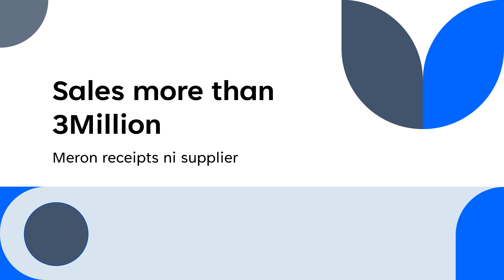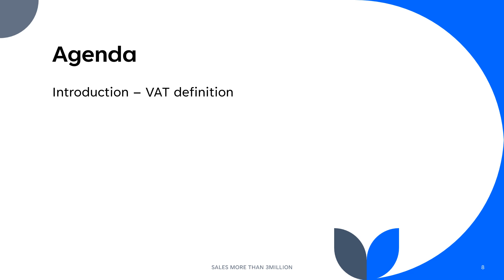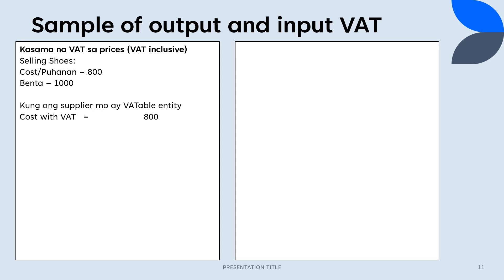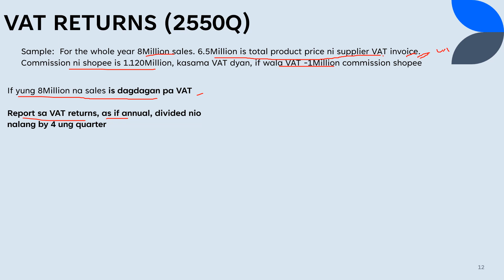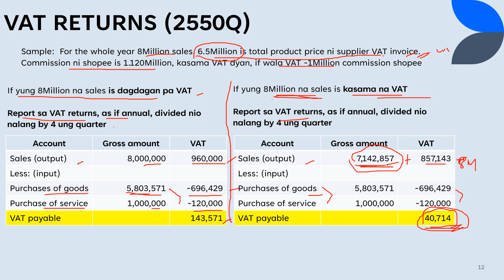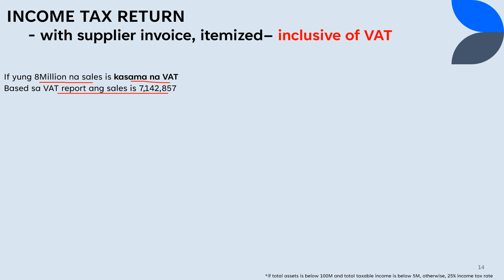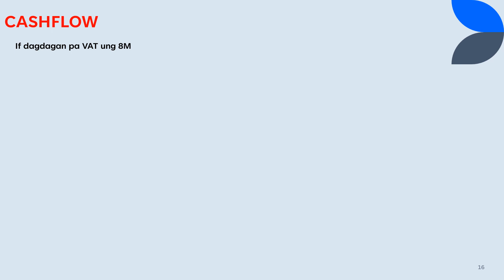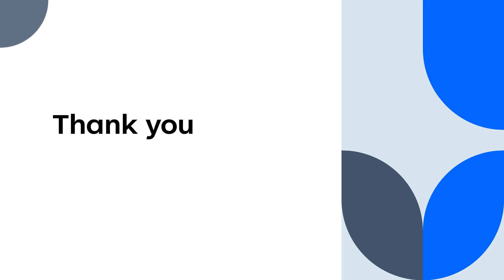Gross sales 3M above - VAT returns and itemized deduction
With correction of previous video.
This video is to give you idea regarding filing of VAT returns and income tax returns with valid VAT invoice from supplier.
Not absolute computation.
Better to talk to personal accountant.